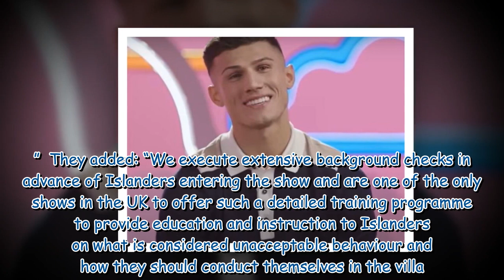Love Island favourite Will Young seen ‘partying with white substance'